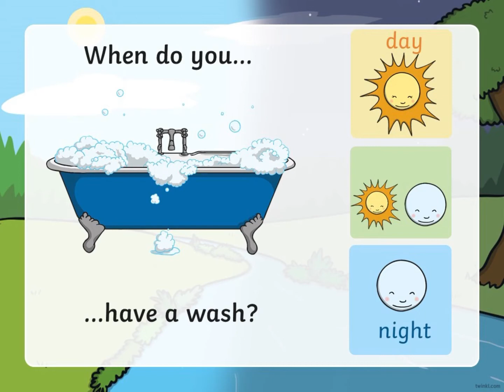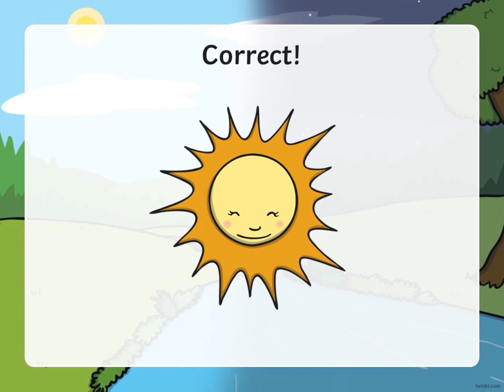Day and Night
Day and Night a Twink original adapted by The Rainbow Teacher 🌈